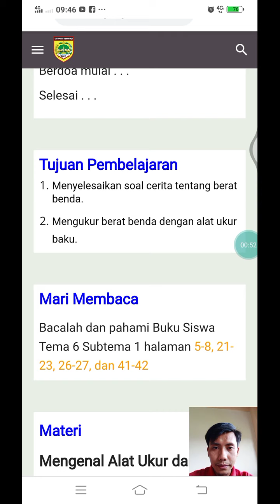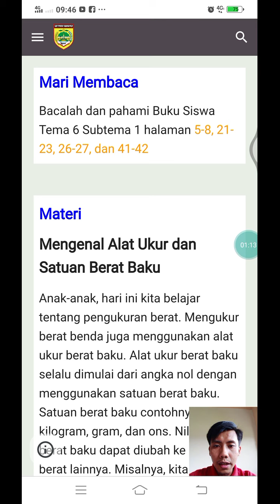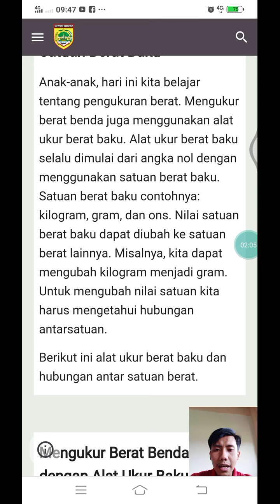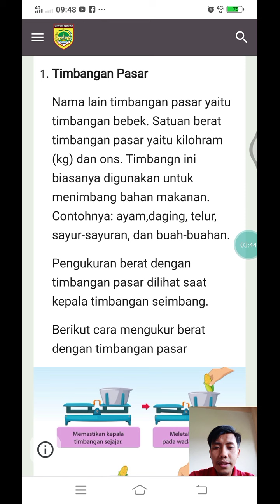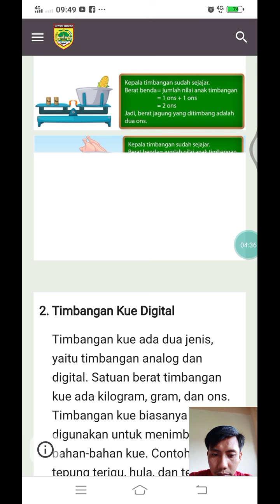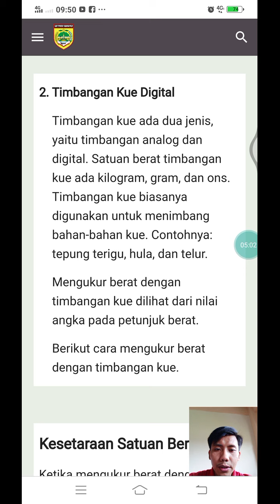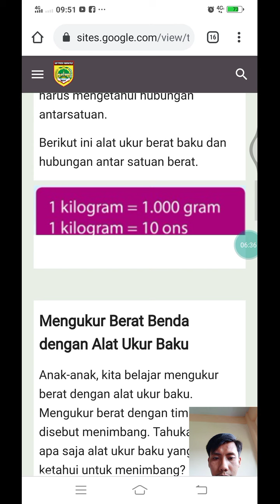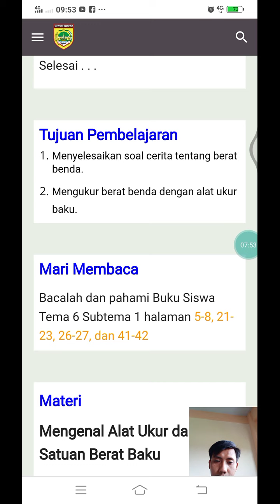10 Februari 2021